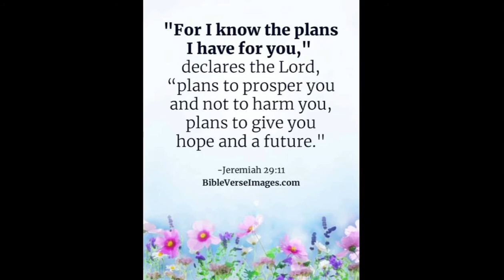Walking and running around with siberian husky and chow chow + family sunday bond ❤️